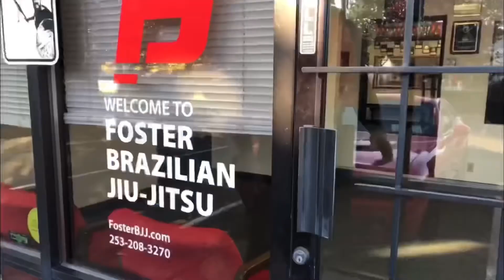Doctober 2020 contest submission remix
When it comes to your competition, first ya gotta get to know em, then ya gotta SNAP em!